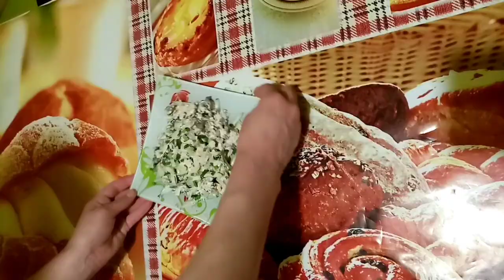Салат "Лесовичок"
Бюджетный вариант украсить праздничный стол. Рецепт приготовления